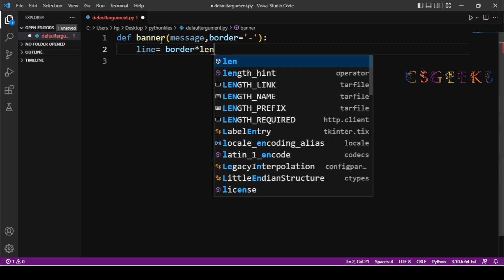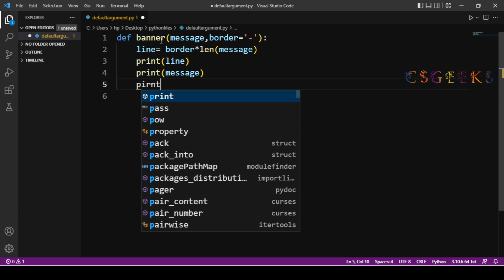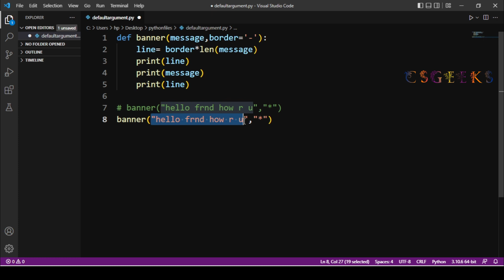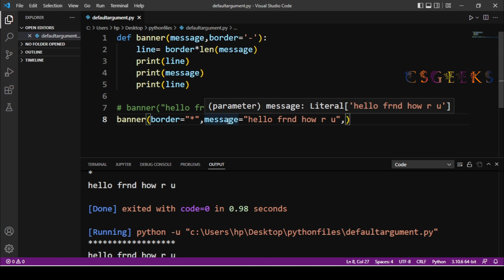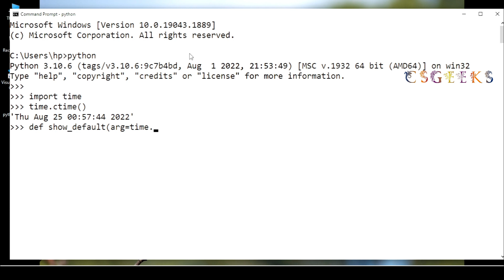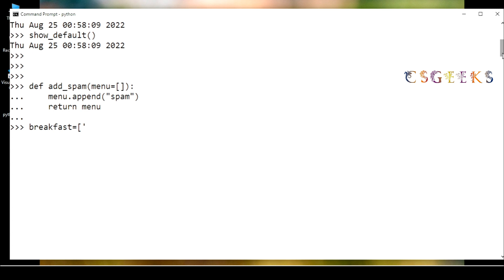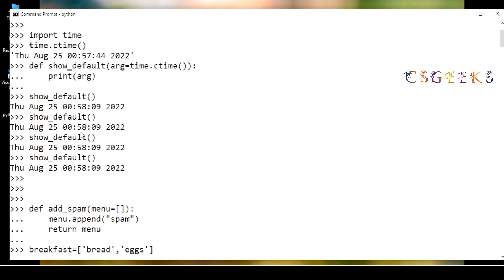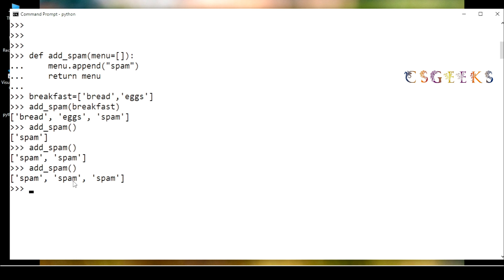Python 3 Class#19 :--Default Arguments In Python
Learn PYTHON FROM BASIC TO ADVANCE COURSE(FREE)
Due to its power, simplicity, and complete object model, Python has become the scripting language of choice for many large organizations, including Google, Yahoo, and IBM.

This course will give an introduction to the Python programming language.we'll examine the basics, intermediate and Advance level of the language